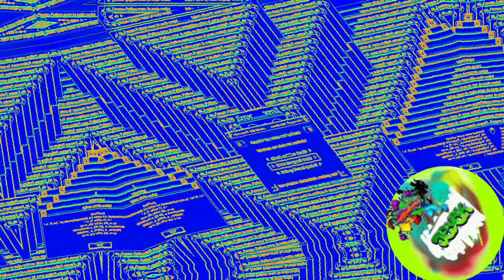YTP - THE ANDY ANDY COLLAB (JEYCK, SUSANNE67FUL, ORANGEDO, EDO, FILO)